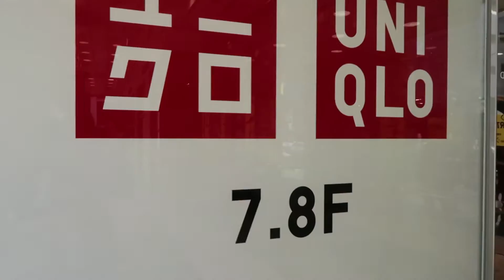Le-chan in Sapporo for Hello!Project Concert!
KonnichiWA! Le desu! (Hello! I'm Le!)

Hello! Project has many different groups, including Morning Musume, so I got to see a H!P concert! :o Since I'm not a big enough fan of the sister groups, this was a good chance to see them live without having to go to their individual concerts :)